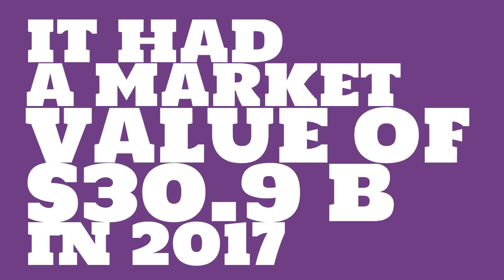What are the total assets of Hong Kong Exchanges?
Watch this video to learn about Hong Kong Exchanges.